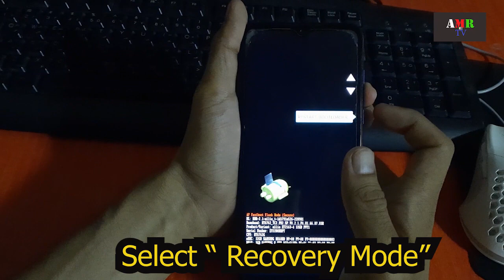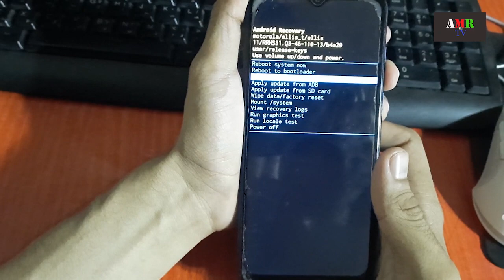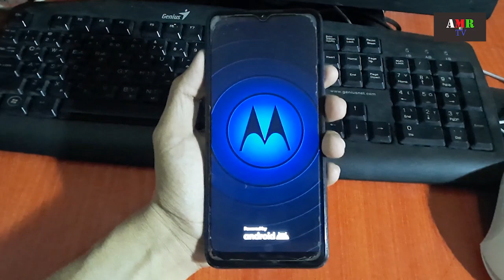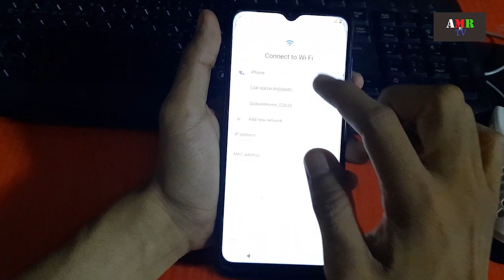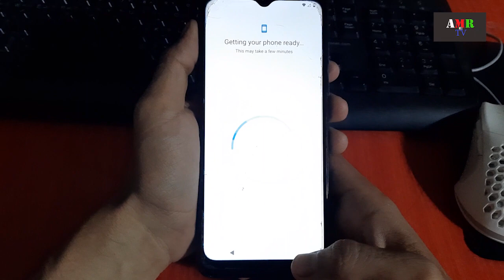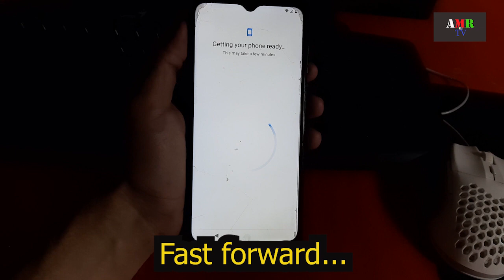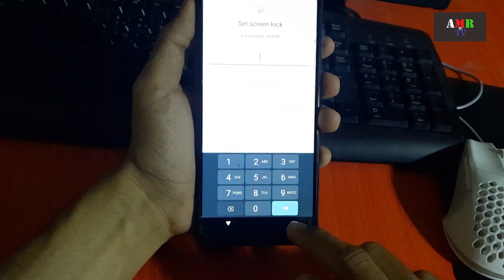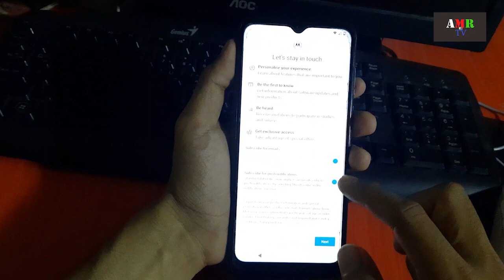PAANO HARD RESET ANG MOTOROLA PHONE | TAGALOG TIPS 2023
In this video, I'm gonna teach you how to hard reset moto g pure phone and remove virus.
hard reset 2023
hard reset moto phone 2023
remove virus on moto g pure phone 2023
tutorial 2023
hardreset moto phone 2023